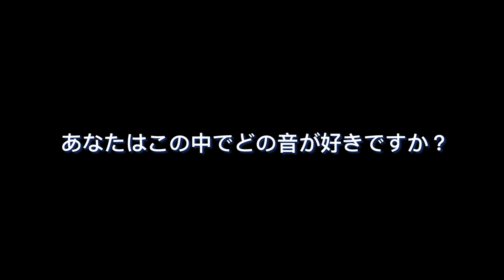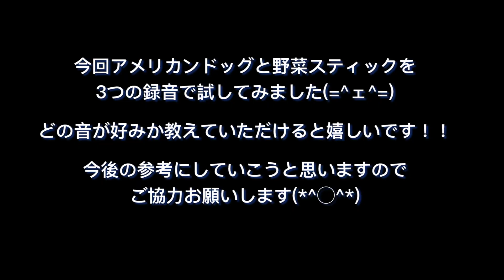あなたはどの音が好きですか？【アメリカンドッグと野菜スティック食べる音】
あなたはどの音が好きですか？

アメリカンドッグと野菜スティックの咀嚼音を3パターン録音してみました！！
今後の動画の参考にしたいと思っているのでご協力お願いします(=^ェ^=)
イヤホンで聞くと違いがわかりやすいと思います☆

咀嚼音動画となっておりますので苦手な方ご注意ください。